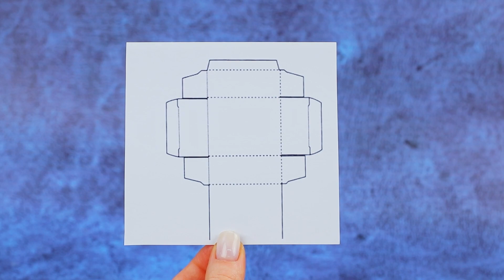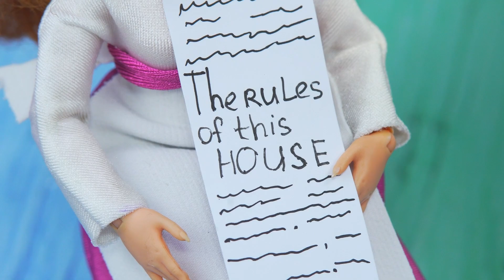Sono Stata Adottata 11 Volte / Idee e Lavoretti per le LOL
Non sono solo i genitori a scegliere i figli da adottare. Oggi la bambola LOL ha dovuto scegliere tra 11 famiglie. Guarda tante situazioni divertenti nel nostro nuovo video!

Materiali e strumenti:
• forbici
• taglierino
• colori acrilici
• pennelli
• righello
• bicchiere usa e getta
• filo di ferro
• forcine per capelli
• strass
• polistirolo
• tessuti
• fogli di gommapiuma
• borchie decorative
• ago e filo
• nastri
• immagini stampate
• carta igienica
• sedia per bambole
• cartone
• imbottitura sintetica
• perline di legno
• tatuaggi temporanei
• adesivi per unghie
• salviettina umidificata
• muschio decorativo
• straccio
• cannuccia
• ovetto Kinder
• nastro elastico